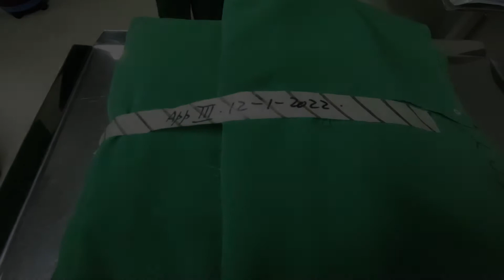BEGINILAH CARA MENYUSUN SET INSTRUMEN YANG BAIK DAN BENAR SEBELUM TINDAKAN OPERASI DIMULAI